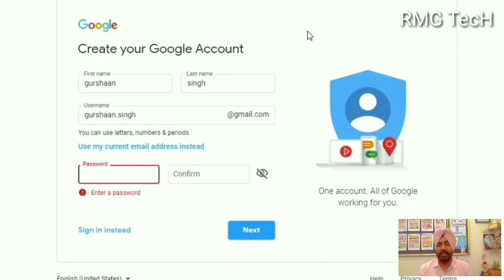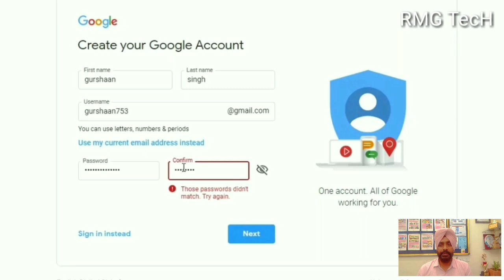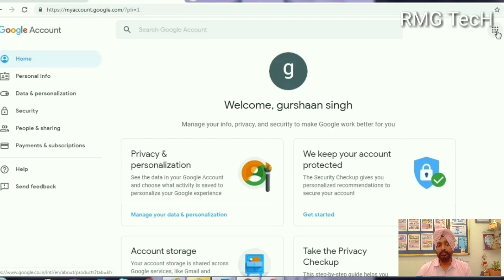How to create gmail account in Hindi | Full Tutorial for Beginner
This video is tutorial for creating Gmail/Google Accounts
गूगल अकाउंट बनालोगे तो, बोहत काम आएगा

Category :  Education